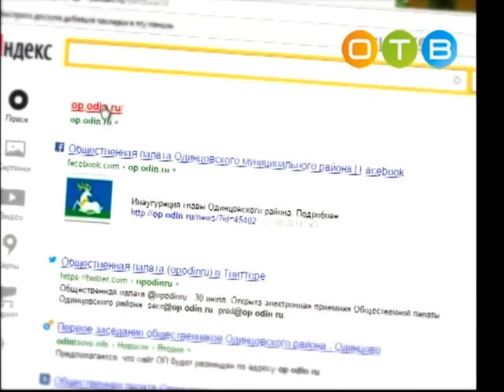Разберемся 21 12 2016